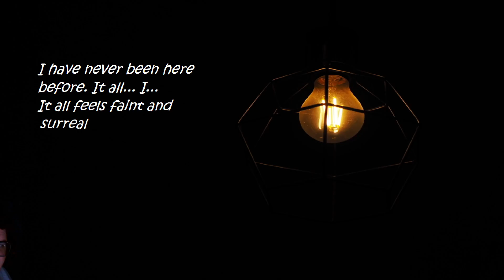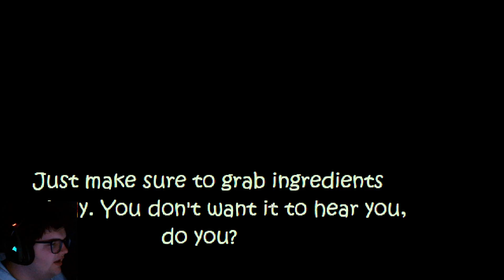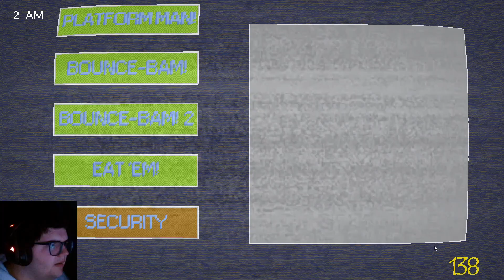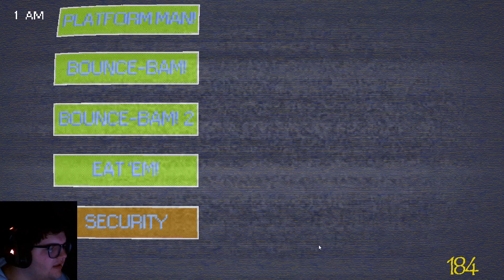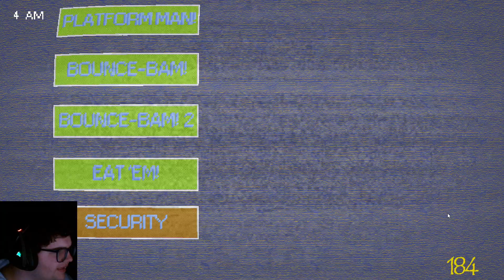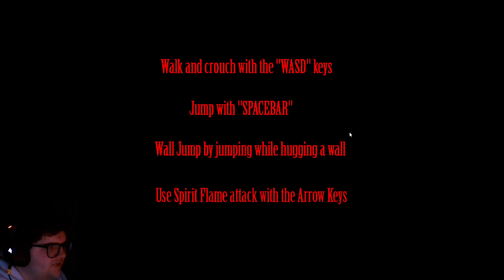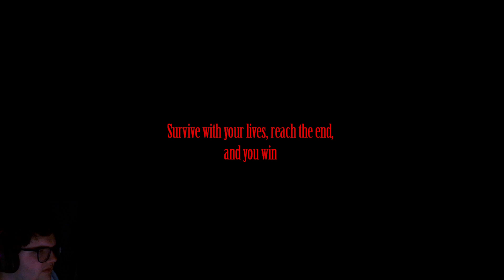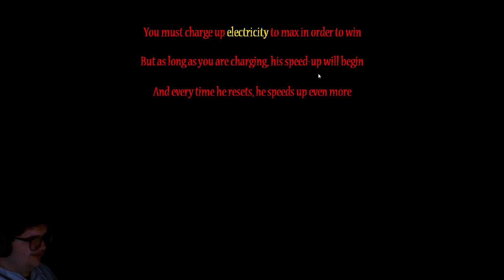Dinklez Full Streams - Five Shows at Wario's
Original stream title: The Return to Wario's

0:00 Intro
2:39 Dinklez Appears
4:30 Gameplay